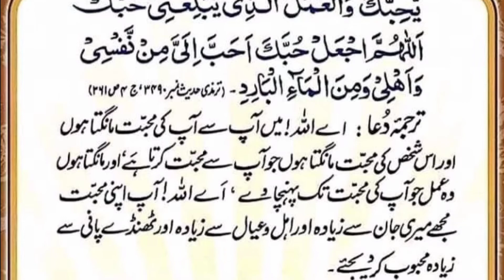Allah Ki Mohabbat Hasil Kernay K Liyay Wazifa 100% Guaranteed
Allah ki Mohabbat Hasil Karne Ki Dua || Powerful Dua || Allah Ki Qurbat Hasil Karne ki Khaas Dua